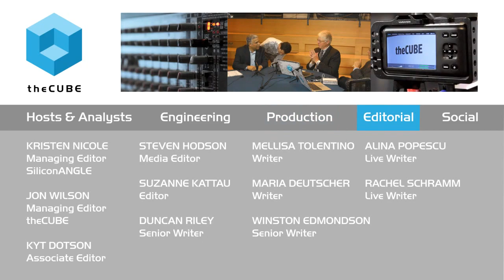Arka Mukherjee - MIT CDOIQ Symposium 2015 - theCUBE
01. Arka Mukherjee, Global IDs, Visits theCUBE. (00:20)
02. The Founding of Global IDs. (00:39)
03. Addressing the Dated Software Approach. (01:24)
04. Organization of the Data Is the Key Problem. (03:25)
05. Solving the Data Classification Issue. (07:31)
06. The State of Data Quality in Other Companies. (10:32)
07. How Global IDs Is Funded. (14:52)
08. A Software-Led Solution that Scales. (16:11)
09. Handling Structured and Unstructured Data. (18:47)

Is metadata the key to solving today’s data problems?
by Nelson Williams | Jul 22, 2015

Big Data is the big idea in the tech industry these days, but all that data is worthless if a business can’t manage it. The task of wrangling information falls to companies like Global IDs, who help big businesses extract value from their Big Data.

Arka Mukherjee, founder and CEO of Global IDs, joined Dave Vellante and Paul Gillin of theCUBE, SiliconANGLE’s Media team, to talk about Global IDs and data ecosystems.

The first question was about Global IDs and what the company does. Mukherjee replied that the company was in the business of addressing problems related to data ecosystems. In his view, most companies show a lack of holistic understanding of their data; Global IDs creates a foundation to help understand an organization’s information.

New approaches and metadata

Software designed for the previous style of business is somewhat outdated when it comes to Big Data. The high-volume, high-complexity environment calls for a new approach. Global IDs brings a solution based on a foundational understanding through profiling and discovering data. Once this is done, they can solve other problems in the data ecosystem.

This understanding means a vast amount of metadata, or data about data. To support this need, Global IDs has built the largest metadata repositories in the world. It believes metadata is the key to solving today’s data problems.

A question of scale and quality

The discussion then turned toward what the industry is doing to solve these problems at scale. Mukherjee explained the idea of classification was central to any intelligent data management system. To deal with such a complex challenge, it uses automated agents to break up and then collectively brings together the information ecosystem.

Unfortunately, companies hold a lot of poor-quality data. Few companies measure the quality of their data or use proper metrics to judge data. Most companies lack the experience or the solutions to track the quality of their information. Global IDs gives them the experience necessary to prevent low-quality data from entering the system.

“You have to have a long runway to solve these problems and the patience to make mistakes while solving these problems,” Mukherjee said.